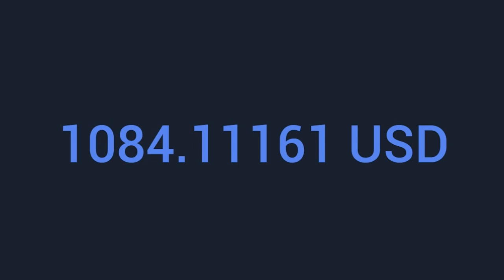Music for Your Videos Pop /Runway Fashion/